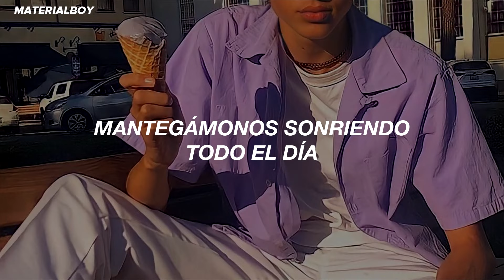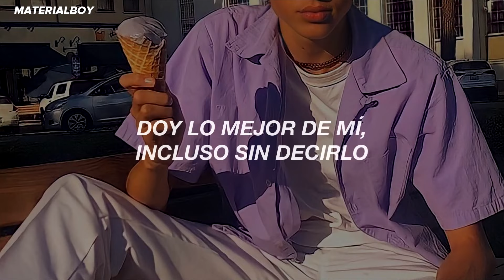BamBam - Look So Fine // Sub. Español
BamBam - Look So Fine (lyrics)